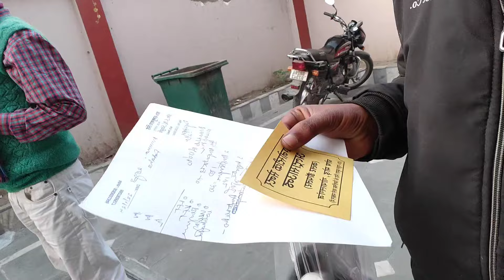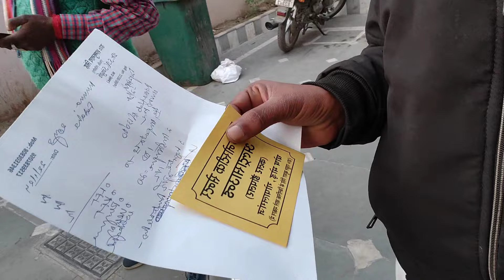धूम धाम से किए 22जनवरी की तैयारी आचनक से ये क्या हो गया हॉस्पिटल जाना पड़ाfamilyvlogs vairalvideo)